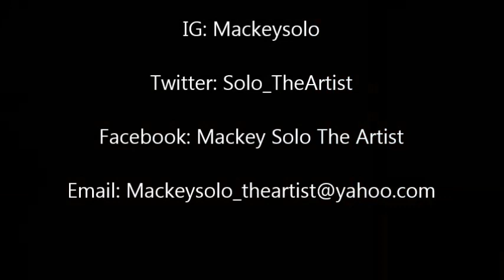All Of Me- John Legend (Mackey Solo Cover)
All of Me by John Legend covered by Mackey Solo. Blue Moon Mixtape available now